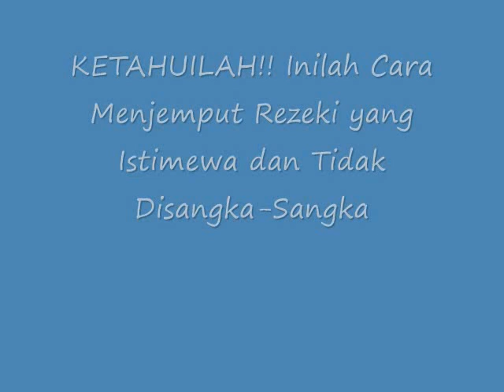KETAHUILAH!! Inilah Cara Menjemput Rezeki yang Istimewa dan Tidak Disangka-Sangka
Cara Menjemput Rezeki yang Istimewa dan Tidak Disangka-Sangka